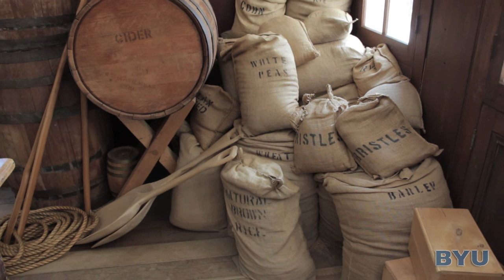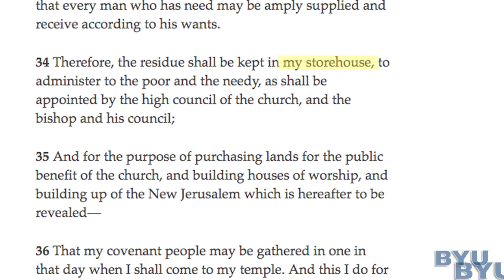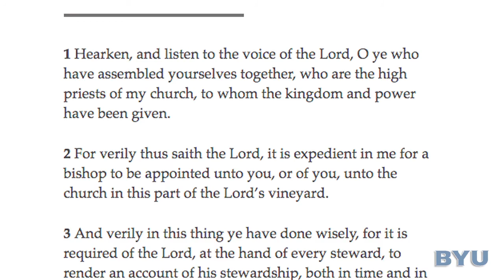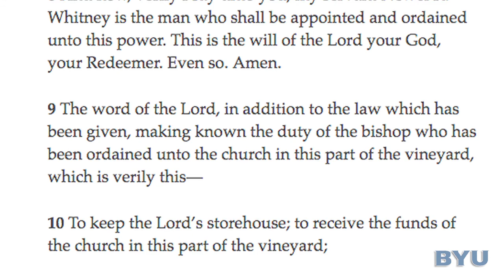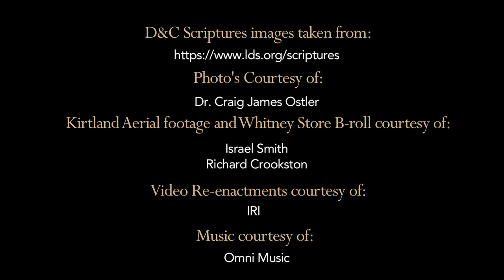Newel K. Whitney Store Trading Room: The First Bishop’s Storehouse, Kirtland, Ohio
In the early 1820’s, Newel K. Whitney settled at the Kirtland Flats, and originally built a small store, painted red, on the northwest corner of the town’s major intersection. He later built a larger store, which has been restored today. In Doctrine and Covenants 72, Newel K. Whitney was called as a Bishop, and the trading room in his store became a forerunner to the Bishops’ Storehouses, that provide commodities for the poor and needy as part of the welfare system in the Church today.